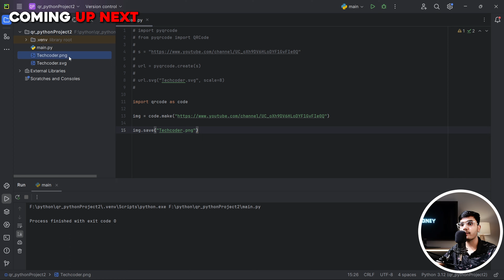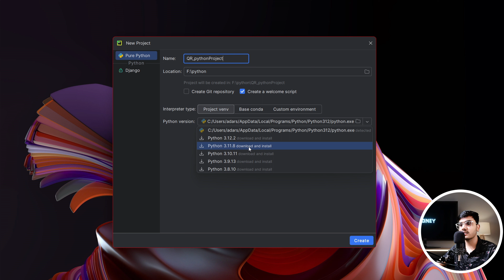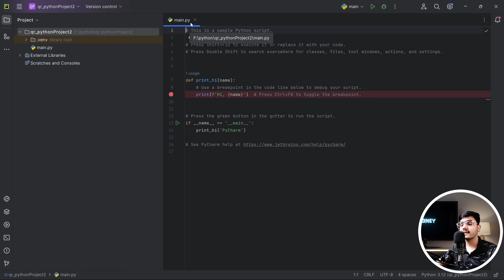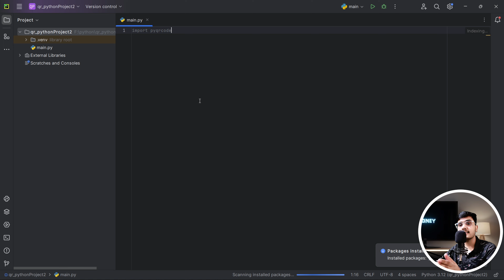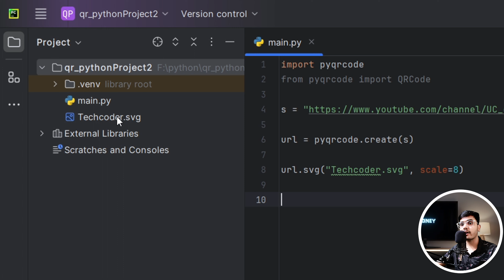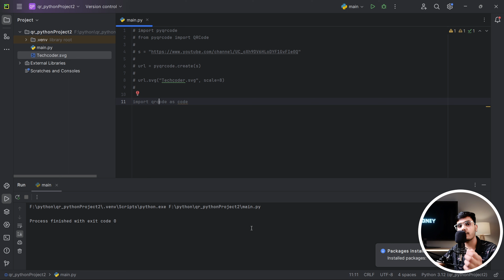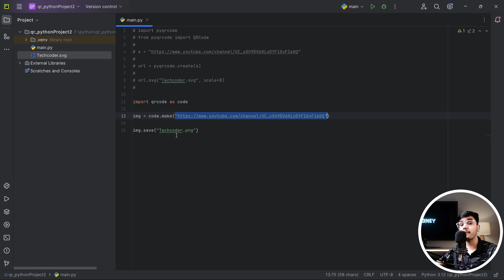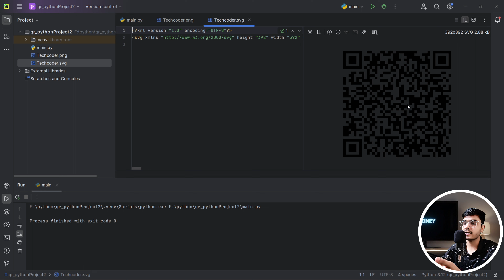How to create a QR code generator program using python | TechCoder A.V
Learn how to create your own QR code generator program using Python right on your PC with this step-by-step tutorial. Generating QR codes has never been easier with Python. Follow along and unlock the power of QR code creation using a simple Python script. Start creating your own QR codes today!

OTHER PROJECTS :-